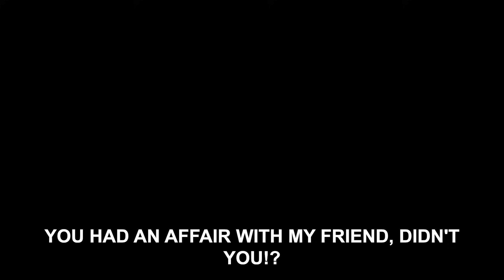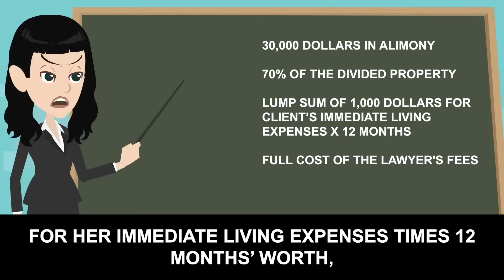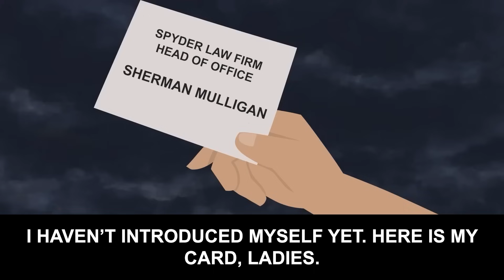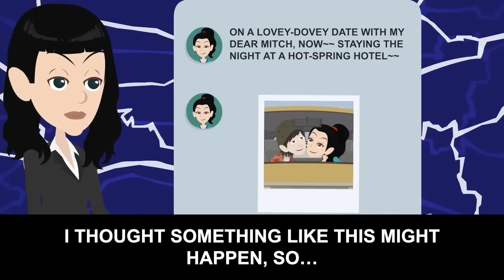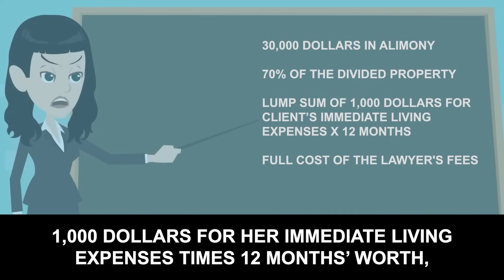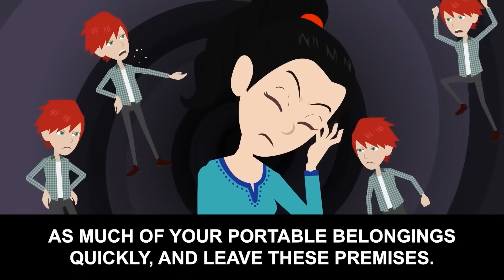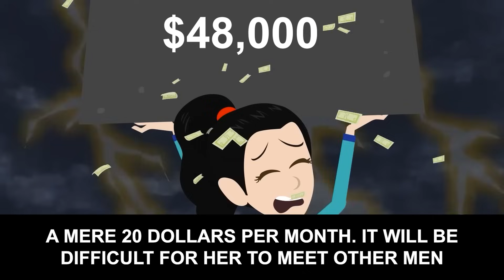Cheating wife accuses ME of having an affair, and pushes forward photos of HER affair instead